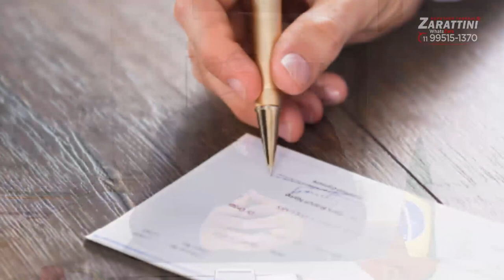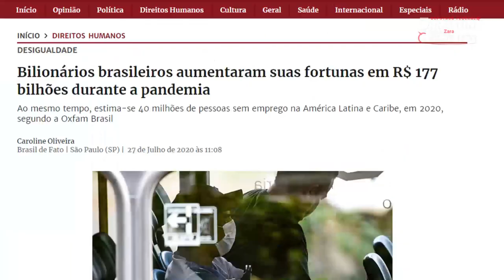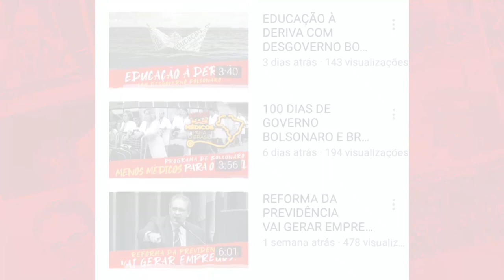Mais imposto: o que prêve reforma tributária de Bolsonaro?